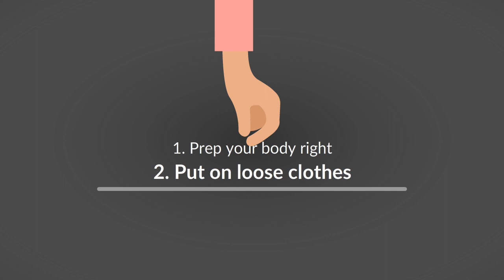7 Tricks to Make Your Spray Tan Last Longer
Endless Sun Tanning #1 destination for high quality spray tanning in Westwood, NJ. Get help from “Smart Tan Certified” Staff to choose the perfect package to suit all tanning needs.
Get a sun kissed look without causing any damage to your skin with full body tanning at Endless Sun Tanning.
Business Address:
US
Business Phone: